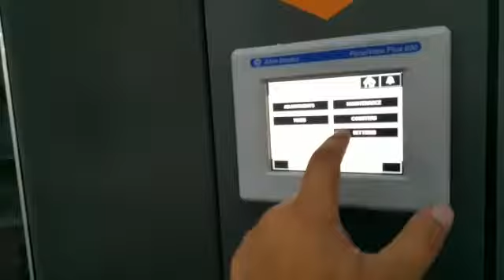Sugar Baler 110 bpm sinc packs and baler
Raumak Solutions